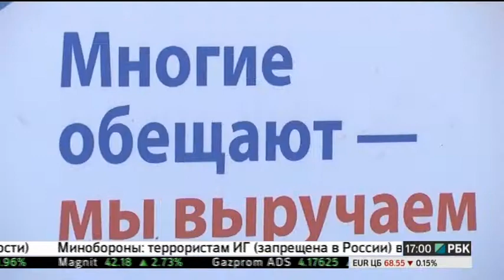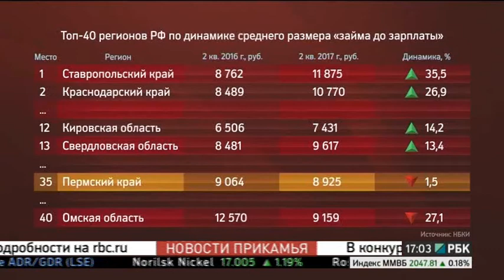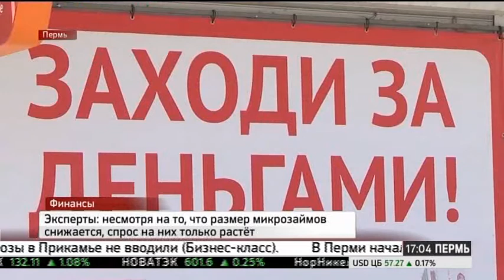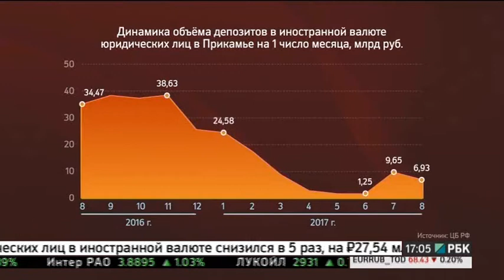НОВОСТИ ПРИКАМЬЯ 12.09.17 17-00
Темы выпуска:
- Эксперты: массовые эвакуации людей, произошедшие сегодня в Перми и других городах, не являются следствием учений.
- Средний размер микрозайма в Прикамье за год сократился.
- Минфин Пермского края объявило аукционы на открытие кредитных линий для покрытия дефицита бюджета региона.